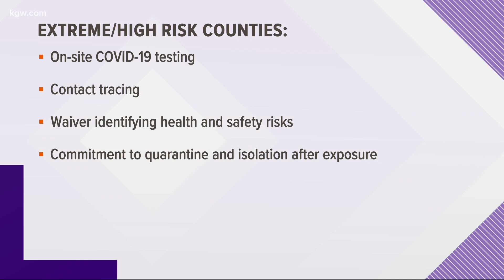Outdoor contact sports allowed in Oregon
Schools in extreme and high-risk counties that opt in to outdoor contact sports must have protocols in place and at least limited in-person learning.